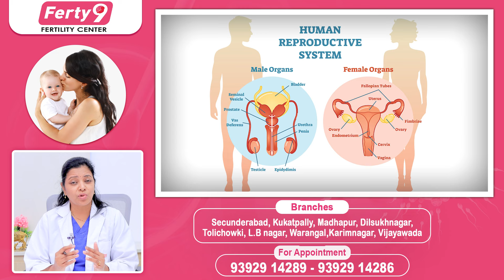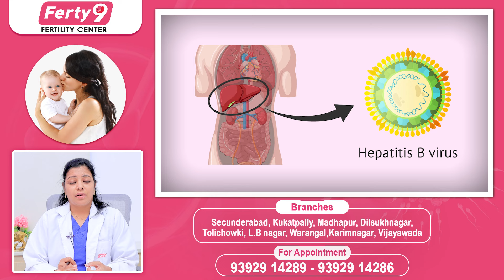గర్భం కోసం చిట్కాలు | 5 Best Tips for Ensuring a Healthy Pregnancy | Best Fertility Center | Ferty9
1) WhatsApp Group: To Ask your questions to our Expert Doctors, Join

2) Facebook: LIKE and Follow

3) Instagram: Follow

Dear Friends,

Regards,
Ferty9 Team